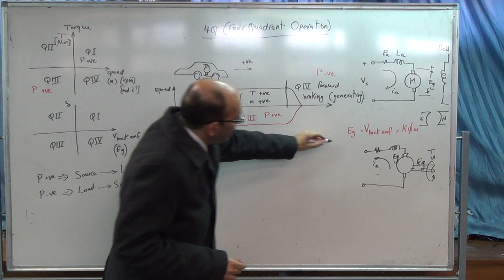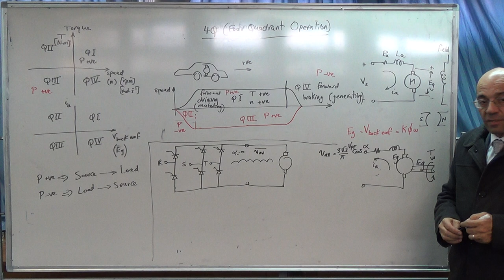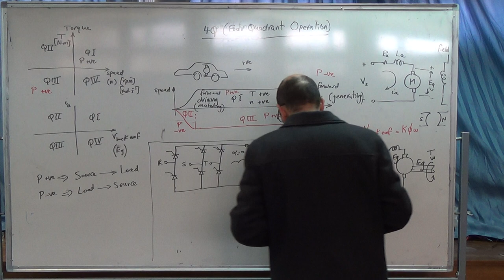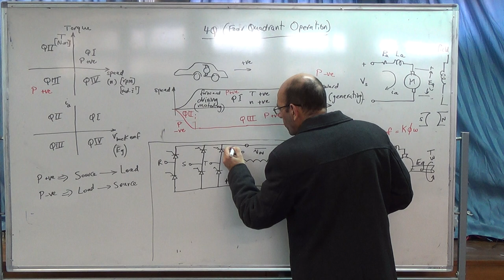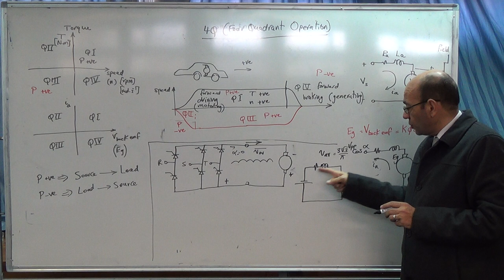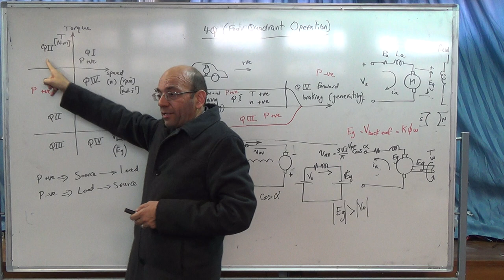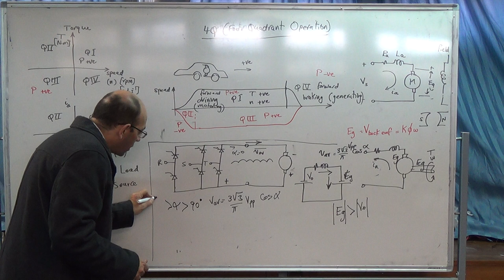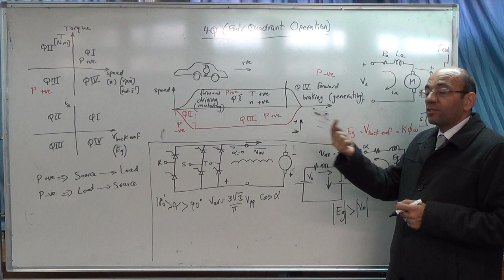DC drives: Inversion in a controlled rectifier feeding a dc motor, 25/11/2014